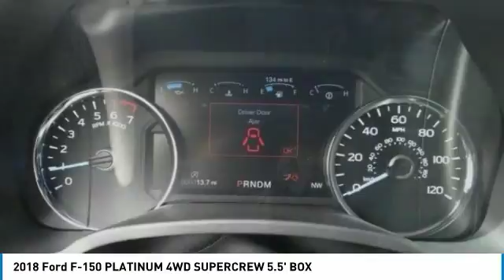2018 Ford F-150 North Hollywood,Los Angeles,San Fernando Valley,Glendale,Burbank m81181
2018 Ford F-150 PLATINUM 4WD SUPERCREW 5.5' BOX

5500 Lankershim Blvd.

SUNRISE FORD NORTH HOLLYWOOD, PROUDLY SERVING NORTH HOLLYWOOD, LOS ANGELES, SAN FERNANDO VALLEY, GLENDALE, BURBANK, AND SURROUNDING CALIFORNIA LOCATIONS THIS 2018 Ford F-150 IS EQUIPPED WITH A , TRANSMISSION, AND RECEIVES AN ESTIMATED 16 City/22 Hwy MPG. NORTH HOLLYWOOD CALIFORNIA 91601.